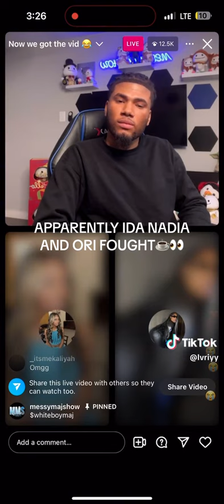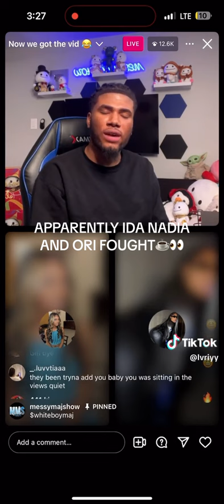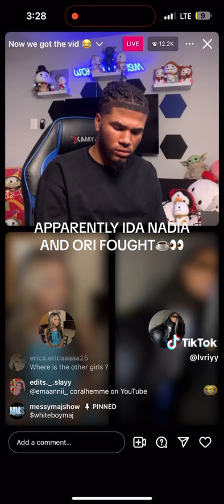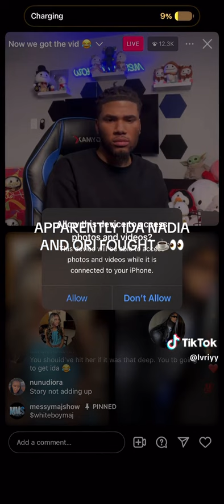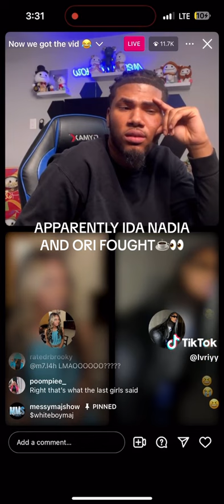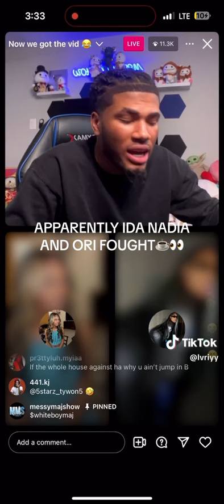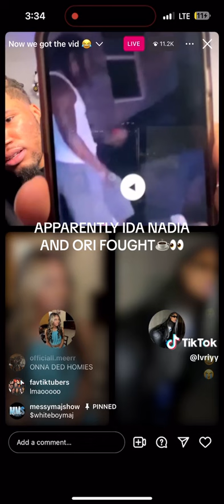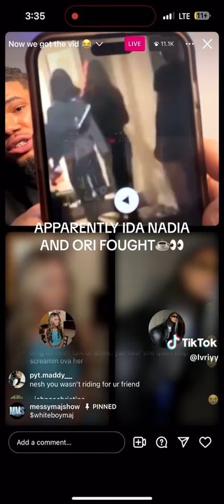Ida fighting story time🫱🏼‍🫲🏽